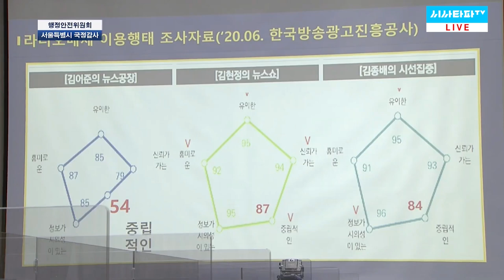김어준이 무섭긴 무섭나 보구나 끈질기게 tbs 공격하는 국힘당